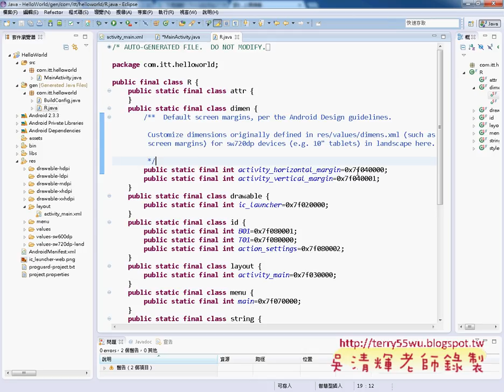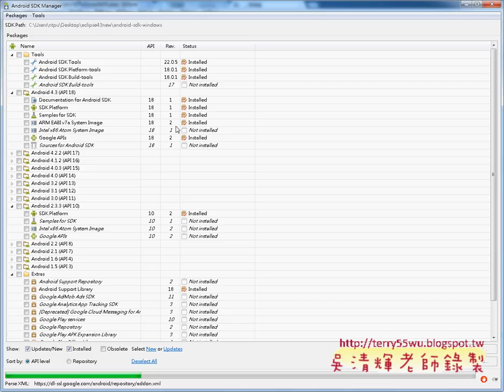06 解決沒有R登陸檔問題JAVA物件導向設計 吳老師)11